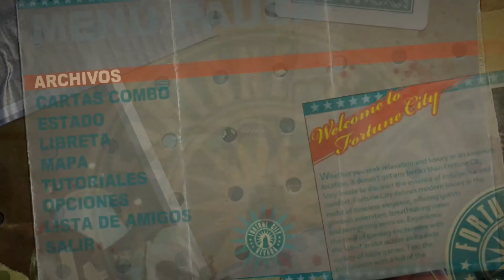Dead Rising 2 I Capítulo 11 I Let's Play I Español I Pc I 1080p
Chuck Greene regresa luciendo mejor que nunca gracias a esta remasterización que exprime las posibilidades de la nueva generación de consolas con gráficos en 1080p y 60fps además de trajes adicionales incluidos.